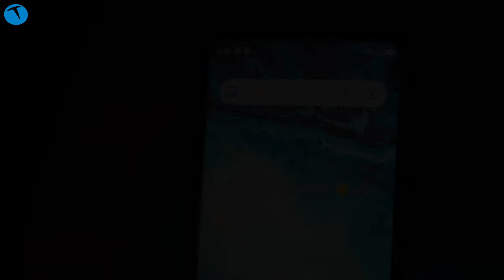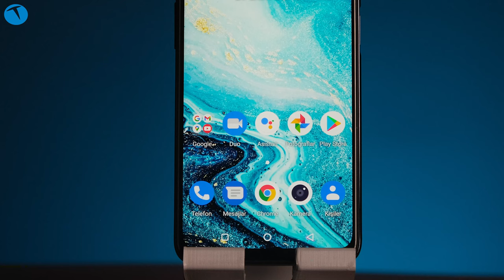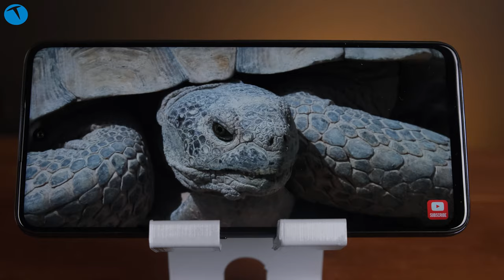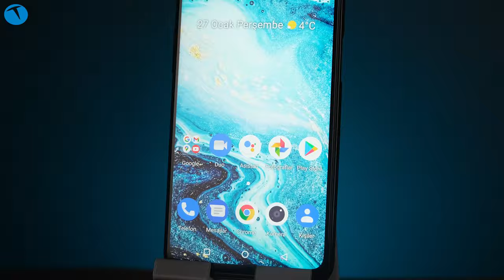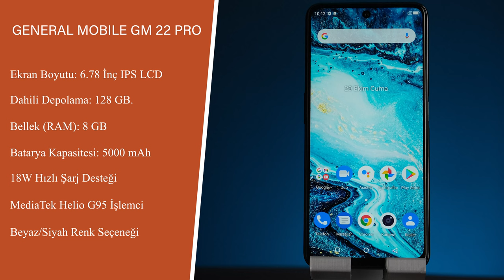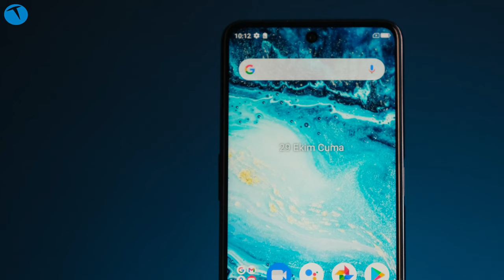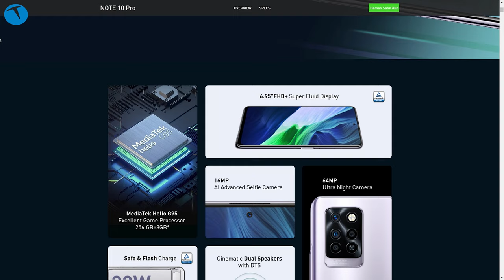Sanki hiç "PRO" model görmedik! General Mobile GM 22 Pro İncelemesi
Akıllı telefon tarafında yerli üretim denildiğinde akla gelen ilk markalardan birisi de şüphesiz General Mobile olacaktır. Yıllardan beri Türkiye pazarında önemli bir paya sahip olan General Mobile, kısa bir süre önce GM 22 ailesini tanıttı.

GM 22 ailesi 3 farklı modelde karşımıza çıktı. Bu modeller arasında en heybetlisi ise isminden de anlaşılabileceği üzere GM 22 Pro'ydu. Peki bu model ismini ne derece hak ediyor? Asıl sorulması gereken soru bu diyebiliriz.

GM 22 Pro'yu tüm hatlarıyla takipçilerimiz için inceledik. Genel olarak telefonun özelliklerini ve performansını sizlere net, sade ve tarafsız bir şekilde aktarmaya çalıştık.

GM 22 Pro için şunu söylememiz mümkün. Bu paraya alabileceğiniz pek çok model varken GM 22 Pro biraz geri planda kalabilir. Eğer telefonumda illa NFC olsun demiyorsanız GM 22 Pro etiket fiyatına göre çok da mantıklı bir seçim olmayacaktır.

Eğri oturup, doğru konuşmamız gerekiyor. 2020 yılında çıkmış 12nm'lik bir yonga setiyle "PRO" sınıfında bir akıllı telefon üretmek çok da mümkün değil. Zaten GM 22 Pro'yu kullandığınızda da bu telefonun PRO olan tek kısmının 5000 TL'lik fiyatı olduğunu anlıyorsunuz.

Keza aynı özellikleri 3900 TL'ye sunan telefonlar da mevcut. Hal böyle olunca insan ister istemez ben kendi ülkemin yerli malı cihazına neden 1100 TL fazla ödedim diye kendisini sorguluyor.

Eğer telefon hakkında kafanıza takılan herhangi bir soru işareti varsa yorumlar kısmında bizlerle paylaşabilirsiniz.